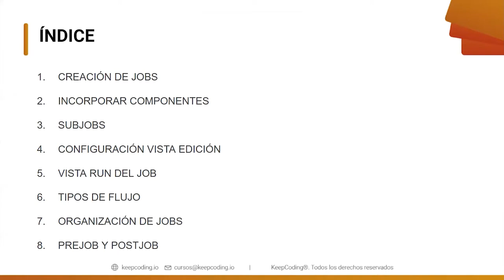¿Cómo crear Jobs en Talend Open Studio?